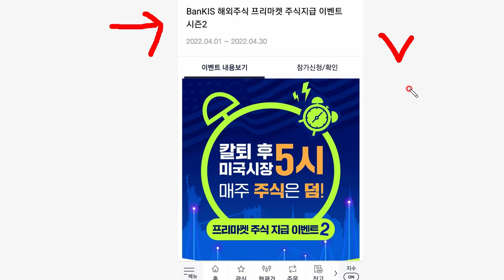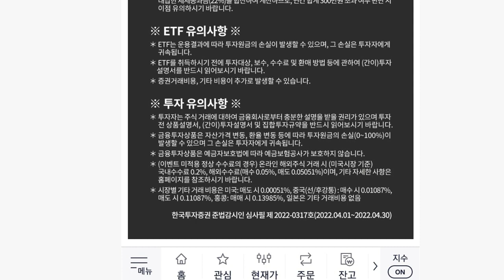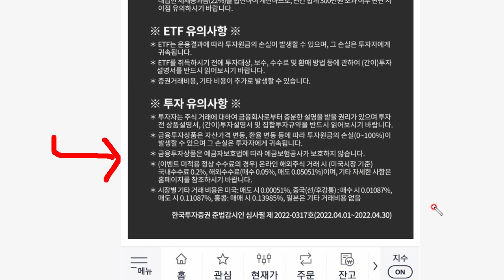빨조아이벤트.. 한국투자 프리마켓 이벤트..... 혹시나 하는맘에.. 부지런한분들만...ㅋ